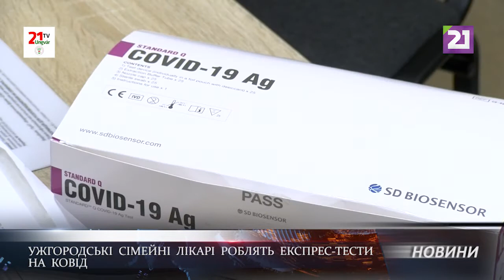Ужгородські сімейні лікарі роблять експрес-тести на ковід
Ужгородські сімейні лікарі отримали близько тисячі швидких тестів. Їх інформативність прирівнюється до ПЛР-аналізу, але підтвердження вони не потребують. Таким чином, одразу після результату, лікар може визначити подальшу маршрутизацію пацієнта.

Окрім економії часу експрес-тест ще й у кілька разів дешевший за полімеразне дослідження. З початку лютого ужгородські сімейні лікарі зробили близько трьох сотень експрес-аналізів, тим самим зменшивши навантаження на лабораторії.